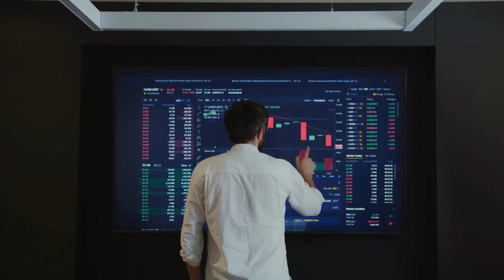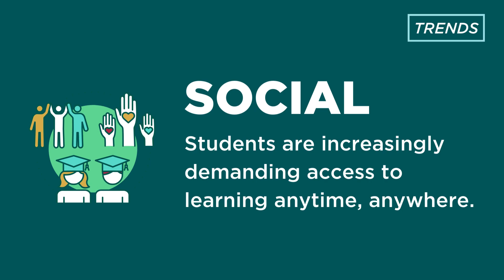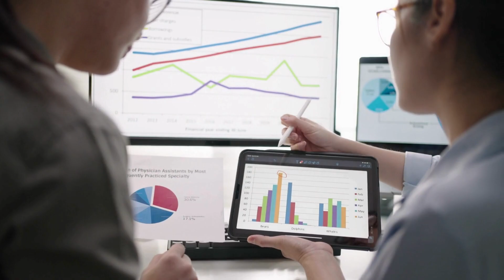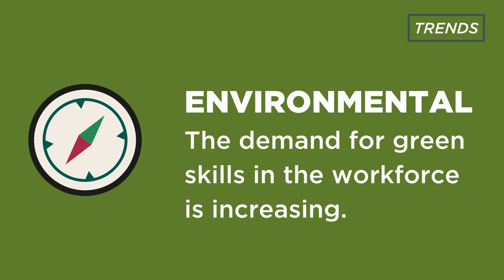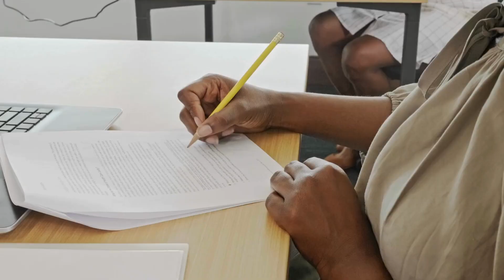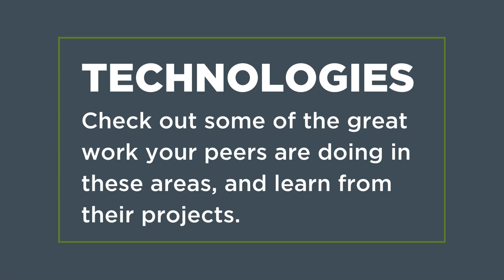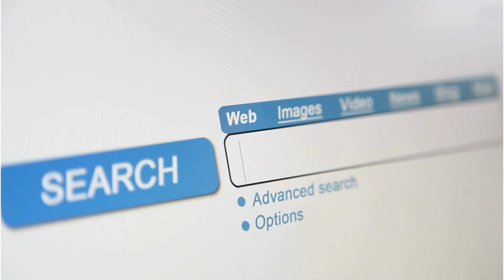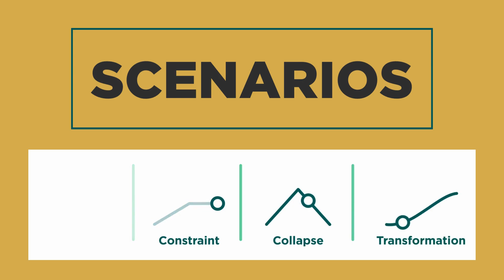2024 EDUCAUSE Horizon Report | Teaching and Learning Edition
The 2024 EDUCAUSE Horizon Report | Teaching and Learning Edition looks at the trends, technologies, and key practices shaping and significantly impacting postsecondary teaching and learning today.